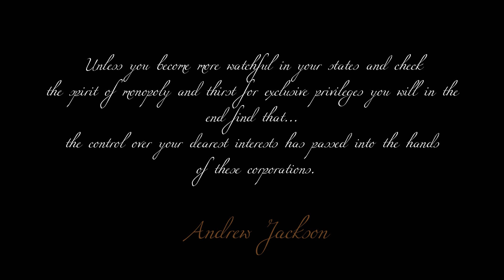A.F. Sin - All in the Evidence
A.F. Sin

Produced by: Revolution Beats

Dedicated to the slaves of america! WAKE UP!